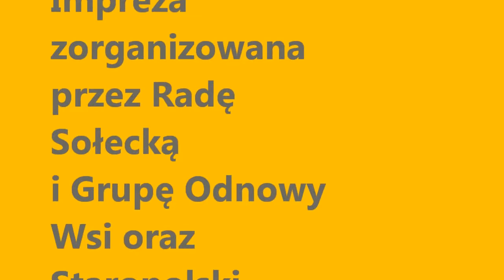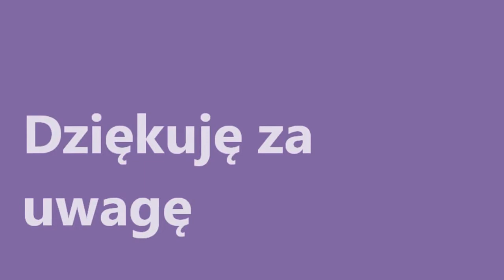Dzień Kobiet 2013 ZDZIECHOWICE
Tak się u nas świętuje Dzień Kobiet